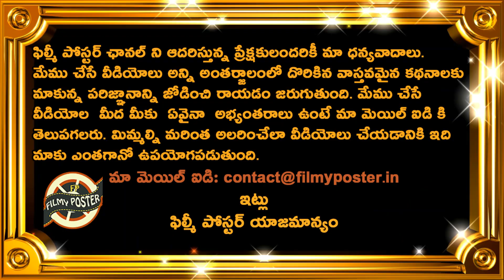IND vs BAN 1st Test Latest Updates|Virat Kohli On Bangladesh Bowler Mustafizur Rahman|Filmy Poster